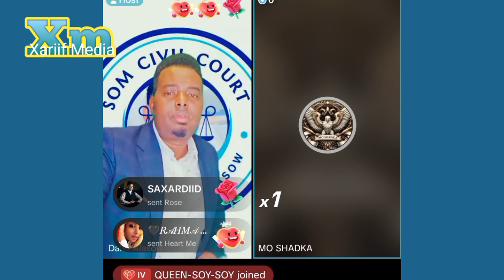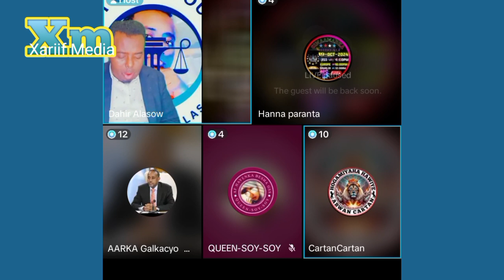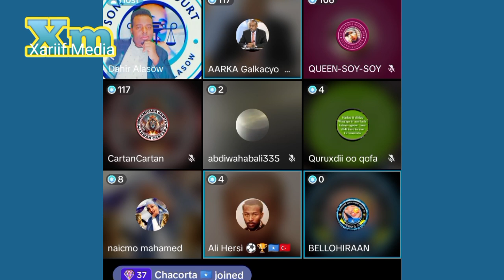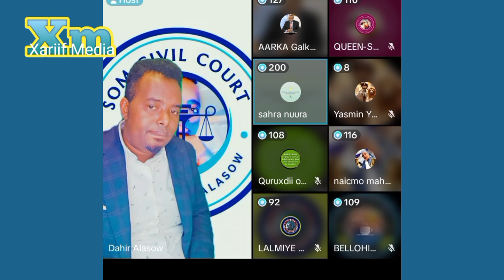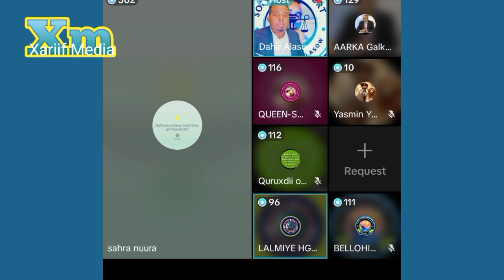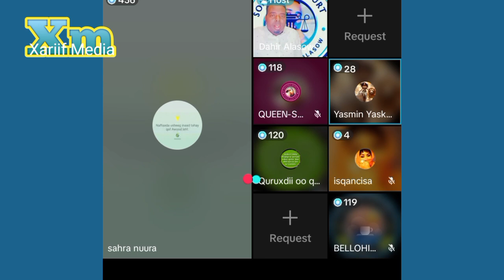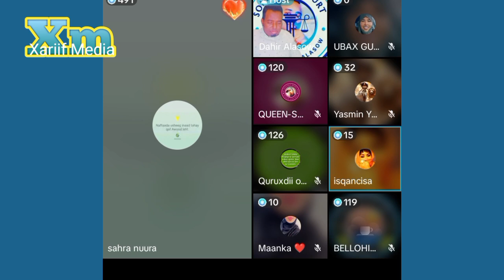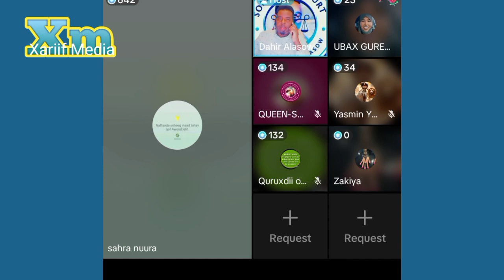Dahiir Alasow Iyo Adna Dahab Oo Haddaba Special U sharax wixii dhex maray Live Video 8 October 2024